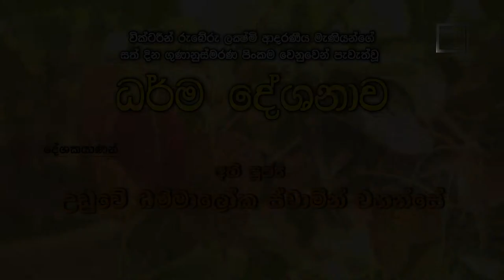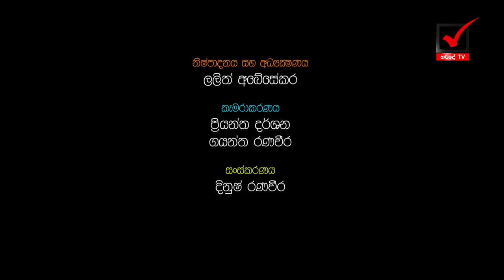Dharma Deshana (Venerable Uduwe Dhammaloka Thero)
Venerable Uduwe Dhammaloka Thero,